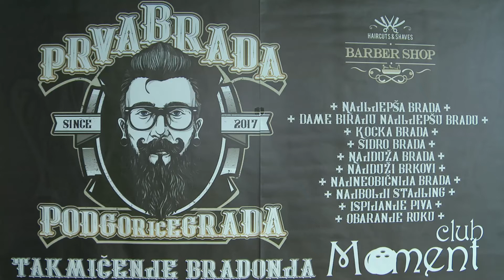PRVA BRADA PG GRADA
Izabrana najljepša brada Podgorice

Odražno neobično takmičenje u Podgorici

Mall of Montenegro je proteklog vikenda bio poprište, za ovo podneblje, neobičnog takmičenja, u kojem su se na "megdanu" našle bradonje i brkajlije iz svih krajeva Crne Gore. Baš kao što su organizatori takmičenja Barber shop – Podgorica, NVO Be human i kuglana “Moment club” i očekivali takmičenje je izazvalo veliku pažnju javnosti. Sve je iskrilo od dobrog raspoloženja i pozitivne energije. Poznato je da se modni trendovi periodično ponavljaju, pa se poslednjih godina stiče utisak da se nošenje brada i brkova, kao simbola muskošti, na velika vrata vraća u modu, istiskujući sa scene metroseksualce i dobijajući bitku sa njima. Zato i ne čudi velik odziv “bradatih” kandidata koji su “okupirali” podijum, pokazavši da im ne fali kreativnosti i imaginacije u fazoniranju njihovih brada i brkova koji su se “šepurili” sa njihovih lica u različitim oblicima i veličinama, tako da su žiri i publika imali priliku da uživaju u brkovima a la “Salvador Dali”, “Hajduk- Veljko” kao i bradama koje neodoljivo asociraju na vikinške ratnike, ali i one koje “naginju” pripadnicima amiša i nekih vjerskih zajednica sa bliskog istoka. Ima i onih koji su uzor tražili u nekome od zvijezda filmske industrije… Sve u svemu, za sve one koji gaje afinitet prema ovoj vrsti stajlinga, nedelja je bila praznik za oči i prava prilika da dobiju inspiraciju i odvaže se za odabir svog budućeg izgleda.[...] Više na